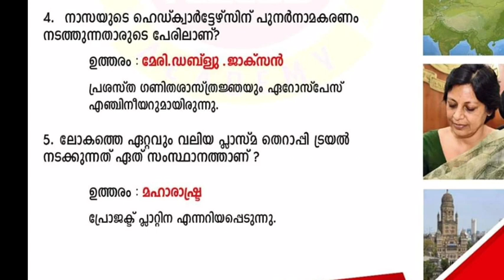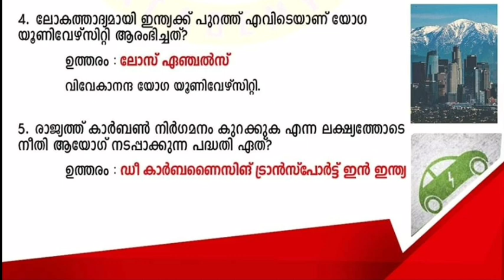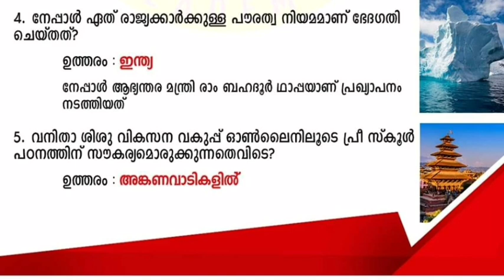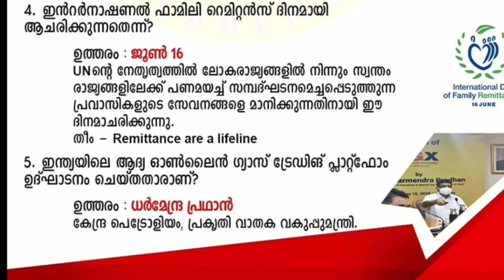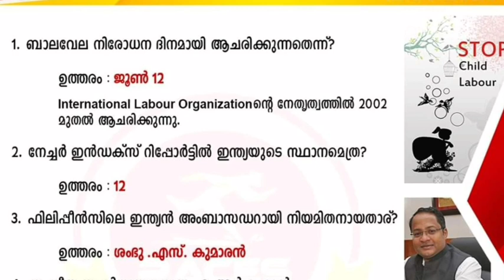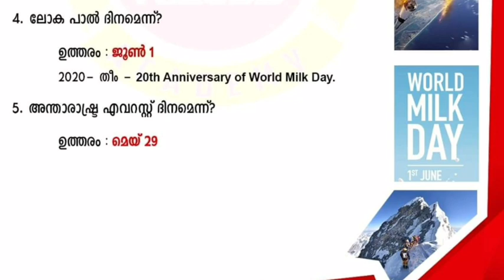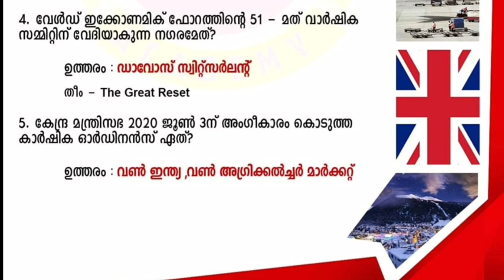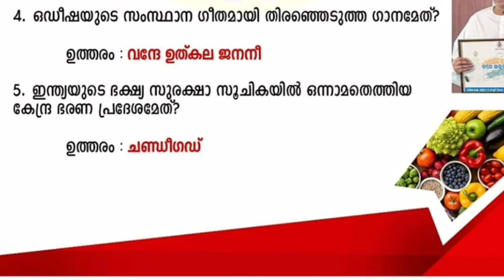Current Affairs June 2020|PSC| LDC |LGS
This class is all about LDC & LGS 2020 most Important Questions.